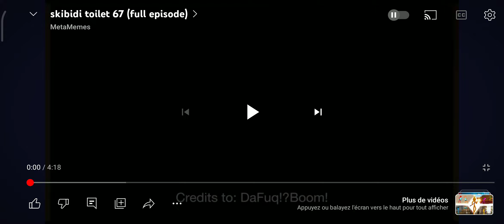Skibidi toilet 67 ( all episodes)